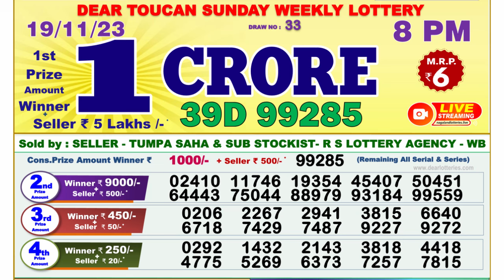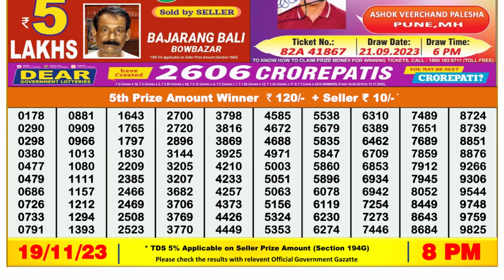Dear Lottery Sambad 8pm today 19.11.23 Nagaland State Lottery Result